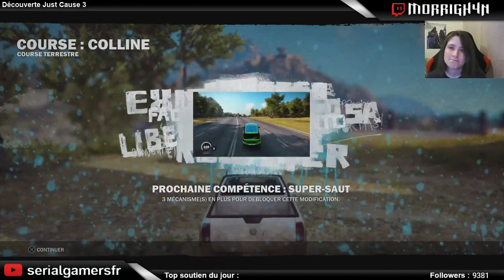Découverte Just Cause 3 FR en live : activité Courses Terrestres, Pick-Up et Voiture de Sport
Découverte de l'activité coures terrestres avec une course en pick-up et une course en voiture de sport :)